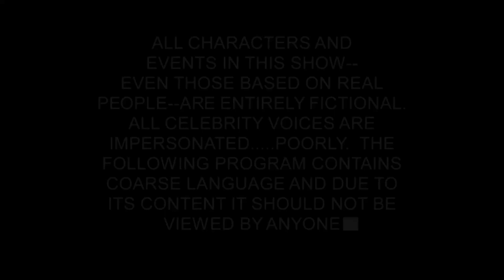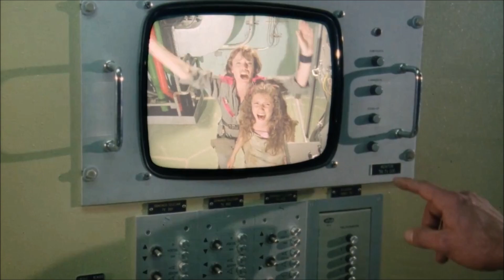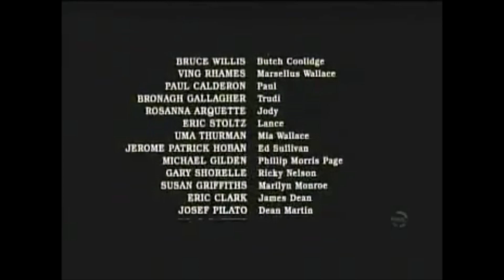TROLL 2 es una obra maestra - Resumen y homenaje / Random Lee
No he encontrado la película, pero aquí os dejo el documental que dirigió el protagonista de la película original